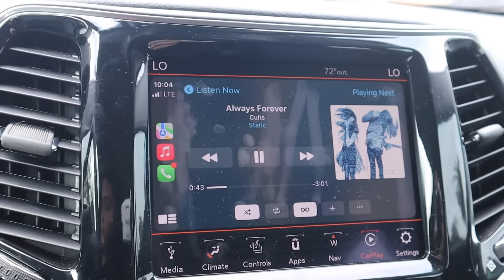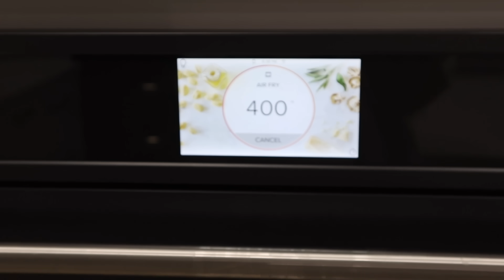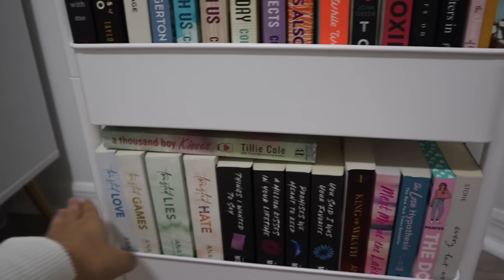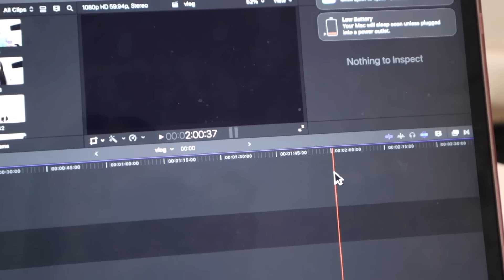pov: you still live at home *a realistic day in my life*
Another vlog! A very realistic day in my life :) I hope you guys enjoy today's video!